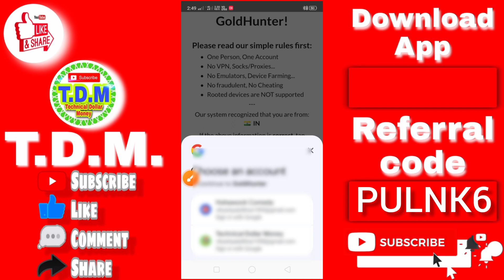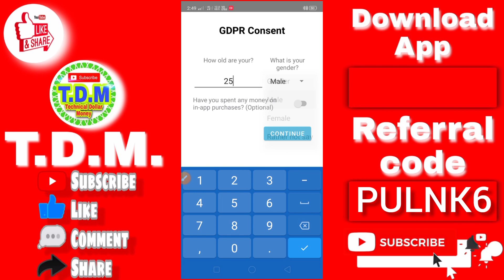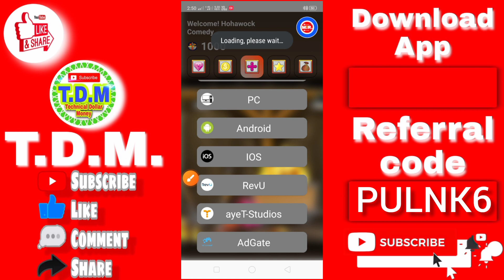New PayPal Earning Apps 2023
➡️INVITE CODE
👉PULNK6

Your Query👇
apps that pay you real money
attapoll hack
habit gift
earn money
free money
gcash games earn money 2023 legit
earn by playing games
free money app
gcash earning apps
guadagnare online
how to make money 2023
mga games na pwedeng pagkakitaan sa gcash 2023
new gaming earning app
paying apps
bnb free mining
clipclaps payment proof
dollar earn
dollar earning game app 2023
dollar income app
earn gcash
earn money online $10 a day without investment
earn money website payment proof
earn website online 2023
earning app
earning app for gcash 2023
earning app for gcash legit 2023
earning app today
earning apps
earning money
earning per share
free dollar earning website
free gcash
free money earning apps 2023
game that pays you real money
games earn money to gcash 2023
games that pay you real money
ganar dinero 2023
how to earn dollars
kiếm tiền free
legit apps

FOR EDUCATIONAL
PURPOSE ONLY.